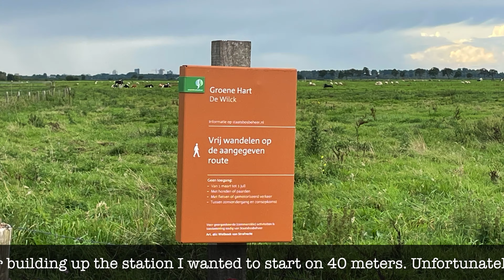PAFF-0196, De Wilck.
The WWFF program is an amateur radio award program that wants to draw attention to the importance and beauty of nature. Within this program, radio amateurs are invited to set up their / P radio station in a number of selected nature parks - putting these parks on the map while at the same time offering an interesting activity for the amateur radio community ("chasers"). Flora and Fauna award programs come from an initiative (WFF) from 2008 by the Russian Robinson Club (RRC). In 2012 this program had a worldwide "restart" under the name WWFF: WorldWide Flora and Fauna.